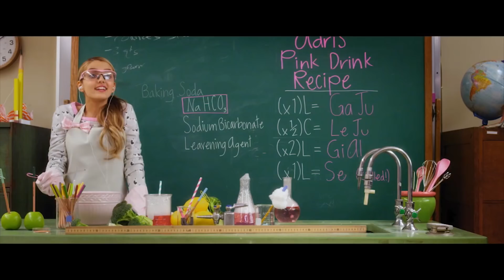Project Mc² | Surprise, Surprise! | STEM Compilation | Streaming Now on Netflix!